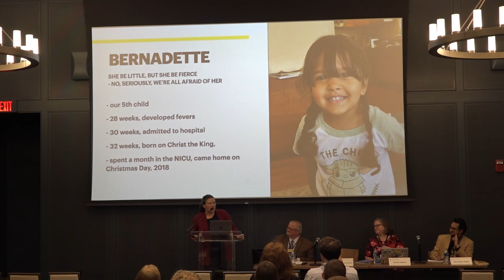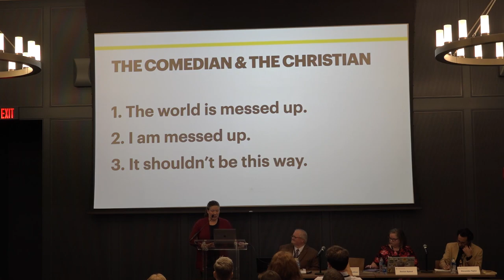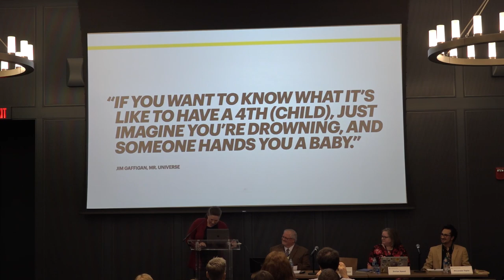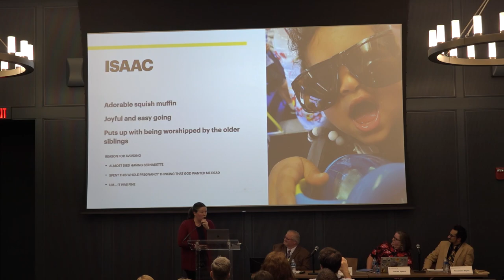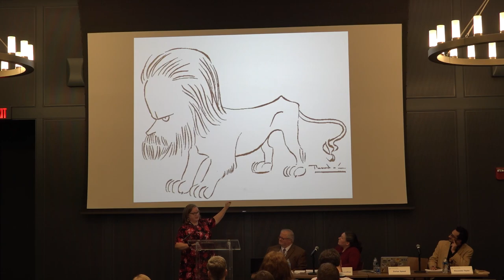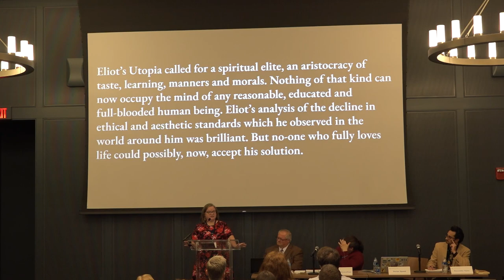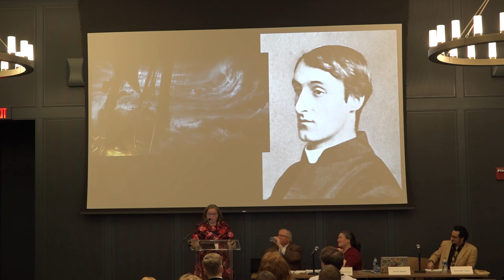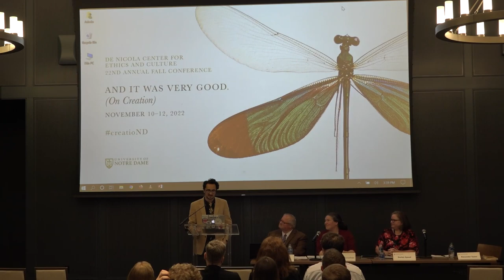FC22 – Comedy & The Creative Arts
• “Creation and Creativity, Or How NFP Made Me a Comedian” by Claire Vaidyanathan, Independent Scholar;
• “Beyond Satire: Cultural Engagement with our Ridiculous Reality” by Dorian Speed, University of St. Thomas, Houston;
• “Can We Still Make Satire? ‘Little Independent Systems of Order’ Amid Metaphysical Hysteria” by Alexander Taylor, University of Dallas

From the 2022 Notre Dame Fall Conference, "And It Was Very Good: On Creation." Session chair: Ken Hallenius (Communications Specialist, de Nicola Center for Ethics and Culture). Full speaker lineup